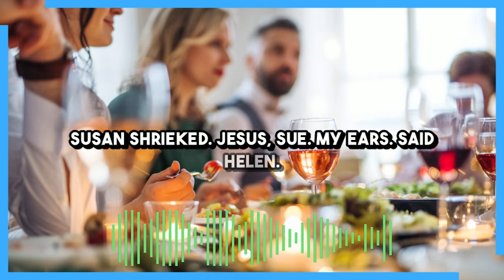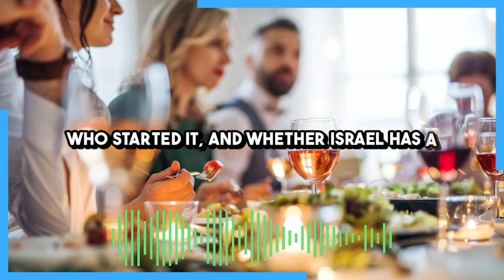Don't Talk About Politics At The Dinner Table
Everything was going fine until Grandma brought out the roast Palestinian child for dinner.